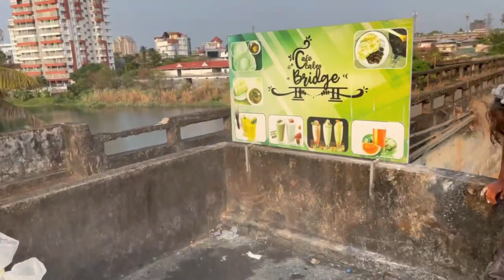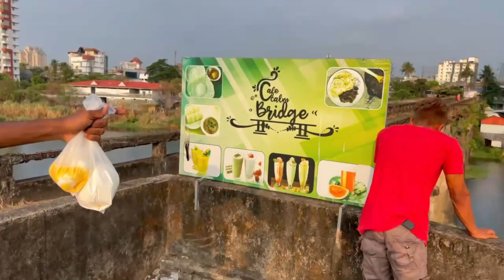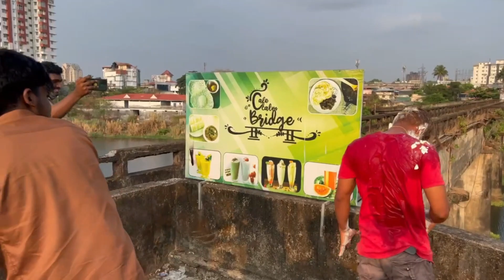ADHARSHനെ ചീ മൊട്ടയിൽ കുളിപ്പിച്ച് 🤮 BIRTHDAY CELEBRATION